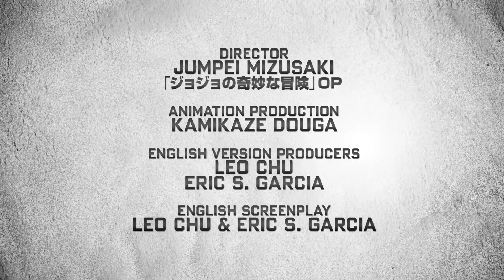Batman Ninja - Anime Trailer #2 (2018)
The animated film arrives on Digital on April 24, 2018, and Blu-ray and DVD on May 8, 2018.

Follow IGN for more!